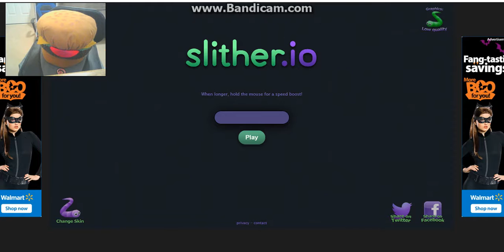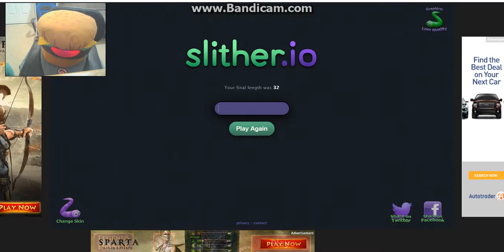Slither.io Hamburger time!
Sorry about the sound quality- Mr. Hamburger:)